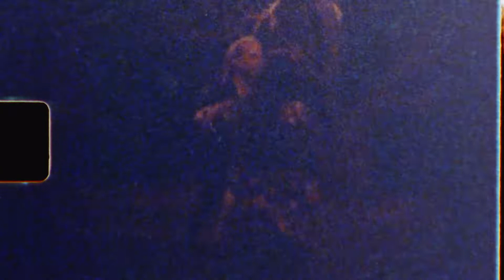Tim & Kate Super8 Wedding Film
Loved getting to use my vintage Super8 to capture this awesome and fun couples wedding day.